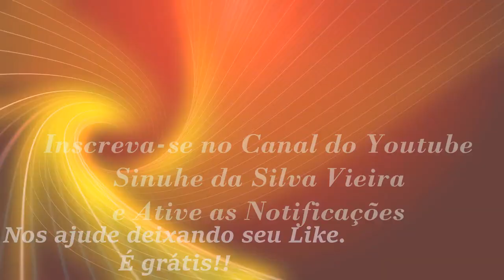Fazendo Caridade | Sinuhe da Silva Vieira - Dica do Dia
Uma Dica Sempre Importante Para Você.
Veja esse vídeo! Fazendo Caridade  | Sinuhe da Silva Vieira - Dica do Dia, 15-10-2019
Agradecemos.